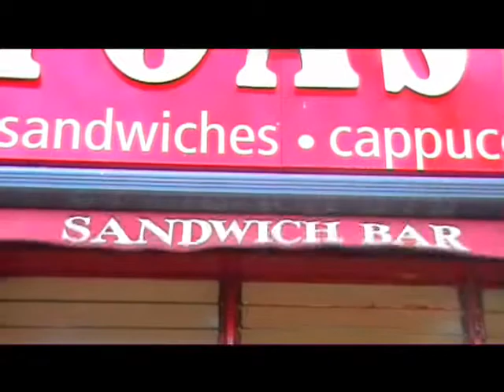Cafe Toast Promotional Video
A Promotional Video of Cafe Toast :D

Fast Paced Video by the way :D